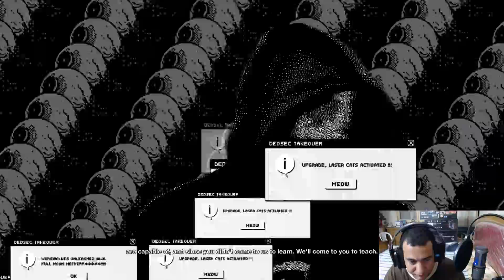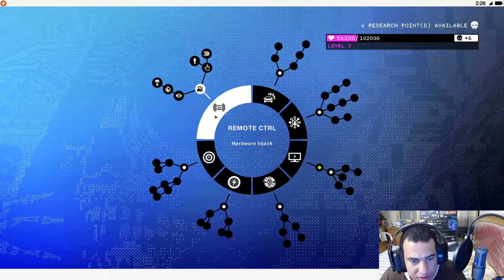watch dogs 2 PART 4 امراة مجنونة تقود السيارة بسرعة فانظر ماذا حدث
Watch Dogs 2 (stylized as WATCH_DOGS 2) is an open world action-adventure third person shooter video game developed and published by Ubisoft. The sequel to 2014's Watch Dogs, it was released worldwide for PlayStation 4, Xbox One, and Microsoft Windows in November 2016.